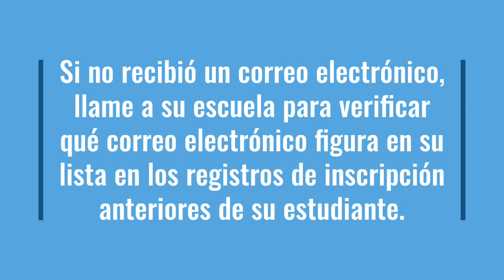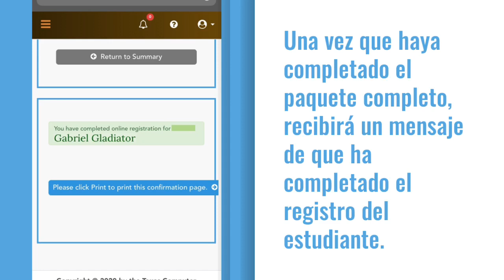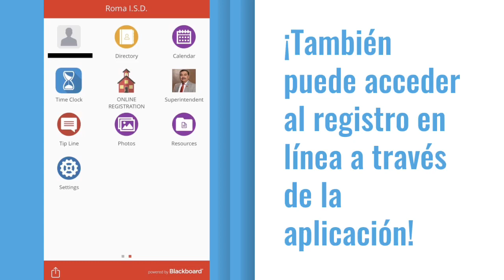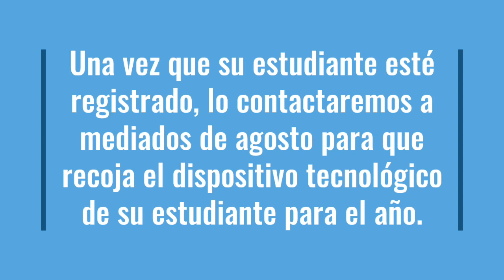Video tutorial de inscripción en línea para estudiantes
Este video lo guiará a través del registro en línea de su estudiante.